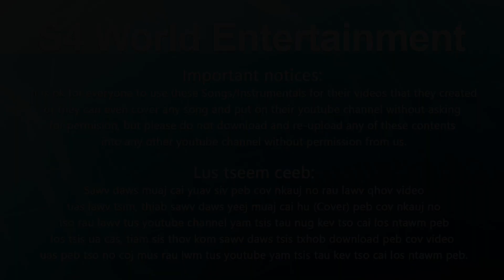Qeeb ib ruam tag ib sim (DEMO) - Mas Lis Yaj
Qeeb ib ruam tag ib sim
Artist: Mas Lis Yaj

Mas Lis Yaj's new album coming soon 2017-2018 Hmong New Year.